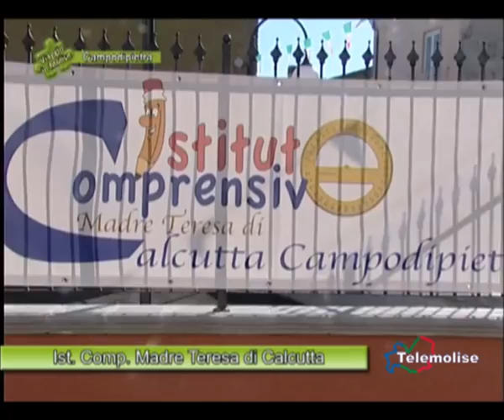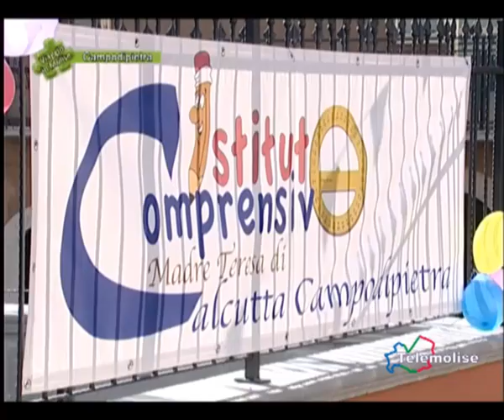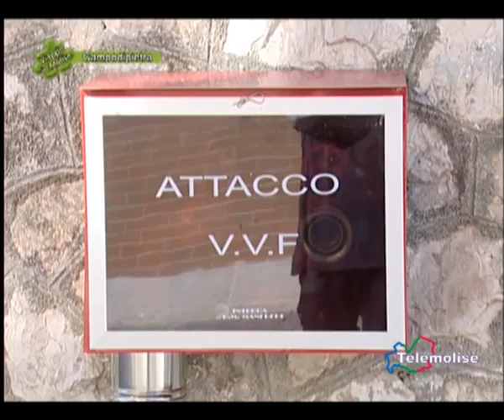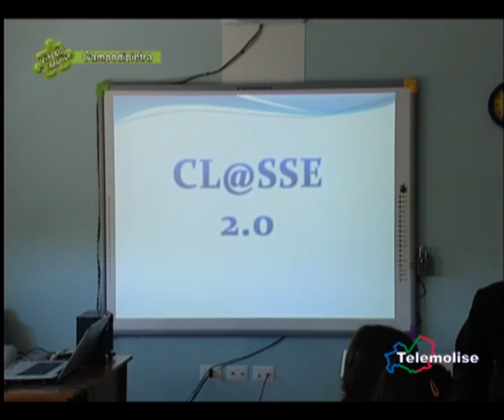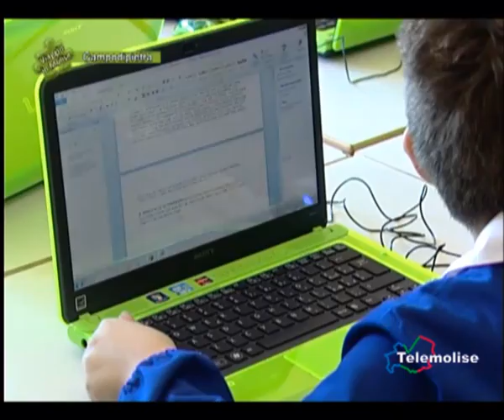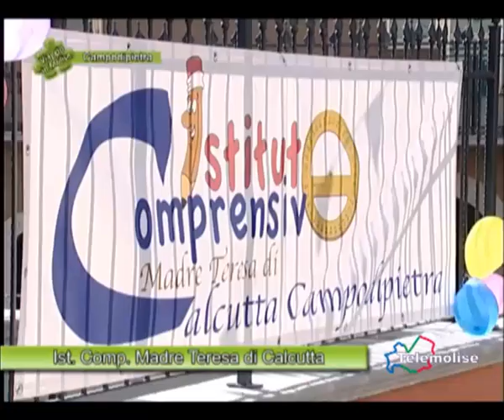Campodipietra -- Istituto Comprensivo Madre Teresa di Calcutta - 848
A Campodipietra inaugurata la nuova scuola dell'Istituto Comprensivo Madre Teresa di Calcutta, uno dei segni di sviluppo del paese, insieme ad altre opere.